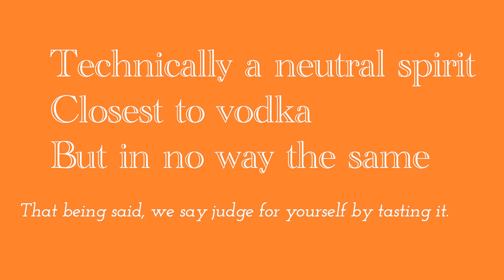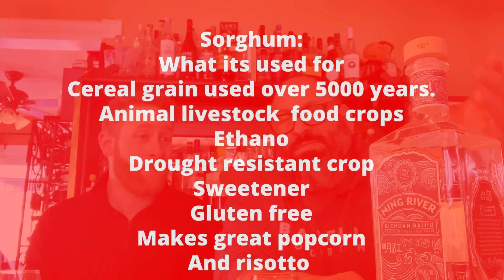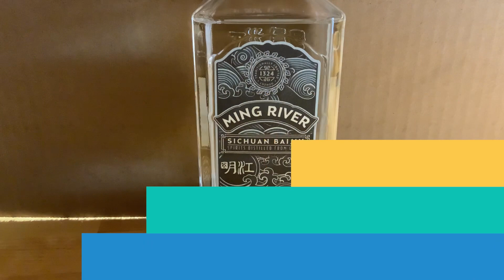Welcome year of the Tiger and delicious Ming River Baijiu to celebrate.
Spirits of Cairo NYS
271 Main Street
Cairo NY